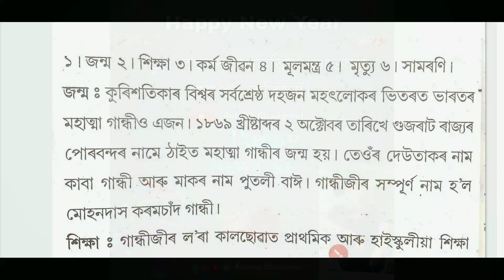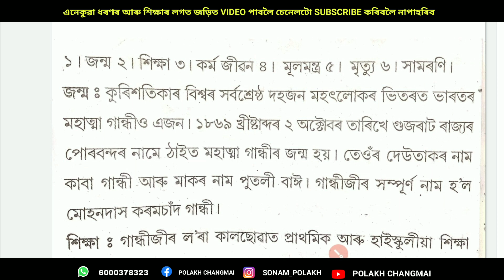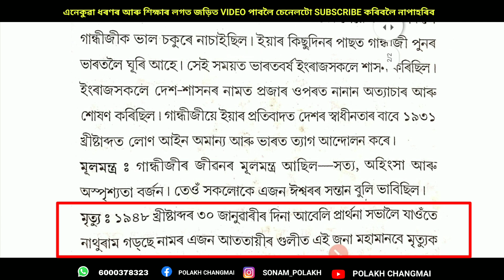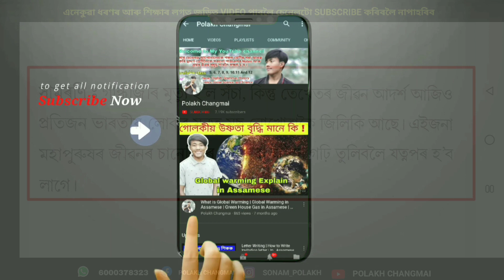Assamese Essay Mahatma Gandhi | মহাত্মা গান্ধীৰ বিষয়ে ৰচনা | অসমীয়া ৰচনা